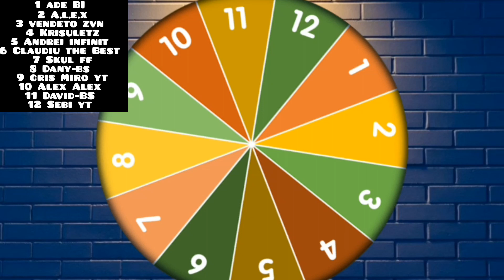🔥 CÂȘTIGĂTORUL CONTULUI CU MEG ESTE... | Brawl Stars Romania 🔥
Bună numele meu este Daniel am 13 ani cam atât despre mine ...

Social Media 📱

Trovo : Daniel-BS123

Messenger : Daniel Brawl Stars

My designer : Ade Bi , Iosif BS , MR128

Promovare : Îmi dai BoxOpening sau mă ajuți să fac rank-uri pe Brawleri sau îmi aduci 3 abonați